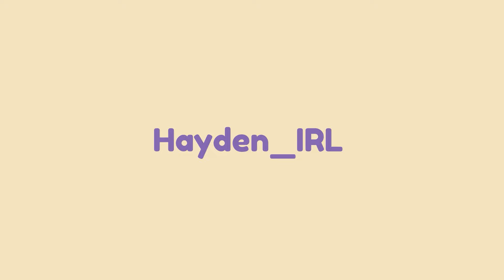THIS DRAMA IS TEARING THE POKEMON COMMUNITY APART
I really hate to bring up such a topic, but I think it is important someone shed some light on what has been ruining our community!